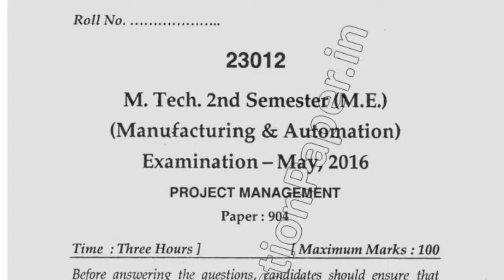2016 Mdu MTech ME 2nd Sem Project Management Question Paper